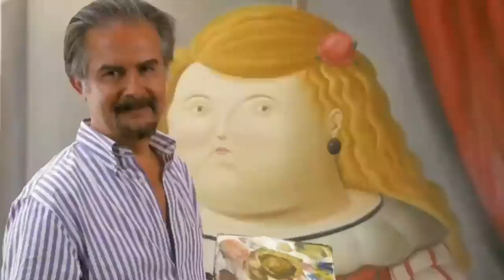Most H*RNY Women In The World! 😍 | Facts about Colombia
A spectacular journey through the heart of Colombia, are you ready? We're about to uncover some truly astonishing facts about this incredible country. From its captivating cultural and sensual heritage to its breathtaking landscapes, Colombia never ceases to amaze. But, as promised, we're also going to dive deep into an intriguing fact that's sure to spark your curiosity – the mystery behind why some say they have the largest asses in the world. Buckle up for a mesmerizing 5 minutes of discovery! Are you ready to dive deeper into all the beauty this sexy country has to offer?